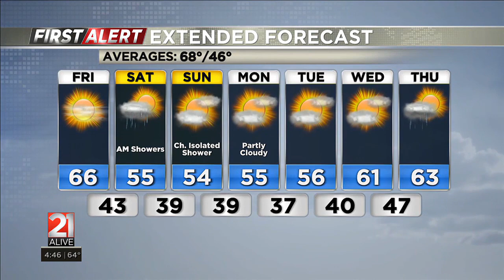21Alive News at 4 Weathercast